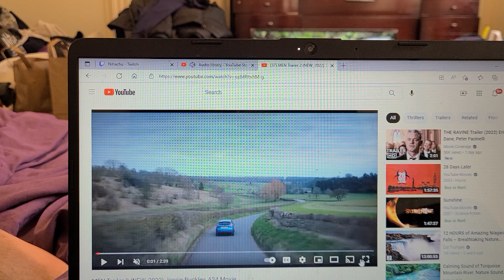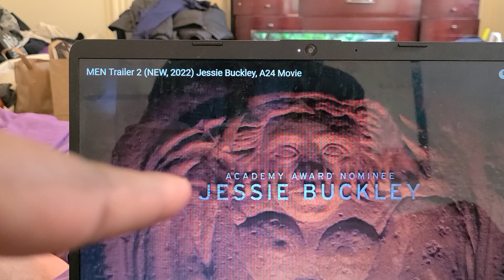MEN TRAILER 2 JESSIE BUCKLEY A24 MOVIE TRAILERRR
Jessie Buckley in this movie wowv